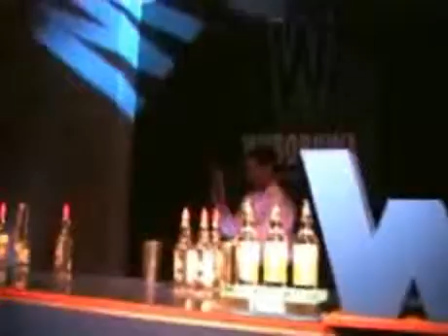Pokaz barmański - Mistrzowstwa Polski 2005 - Krszysztof Drabik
Zapraszamy do obejrzenia filmiku z występem zwycięzcy Krzysztofa Drabika.